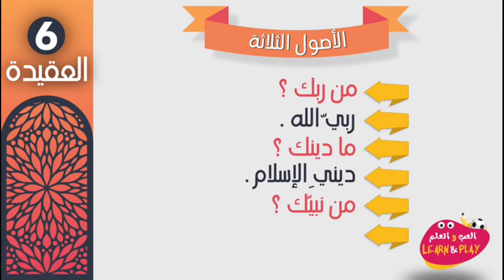06 🇮🇳 മൂന്ന് അടിസ്ഥാന കാര്യങ്ങൾ